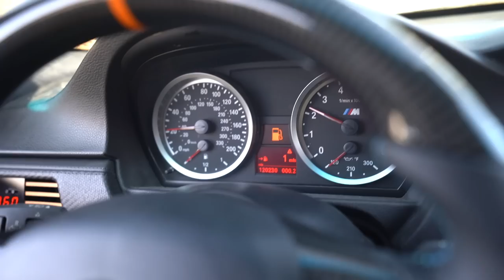MY E91 M3 IS BACK AND GETS A FULL VALVETRONIC EXHAUST SYSTEM! I LOVE THIS CAR AGAIN!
I can't believe how good it sounds guys! Imagine the day we slap on the super charger paired up with this exhaust setup. Heaven on earth haha! Let mw know what kind of mods we should be doing to this car in the upcoming weeks. Have a couple of sick mods ready to install here soon which I'm super excited for. 1000 Likes and I promise another video in a week!

KiesMotorsports NOUR5
BurgerTuning
FCP EURO
AzaAutoWheel
Suvneer
Valvetronic
SSR Performance